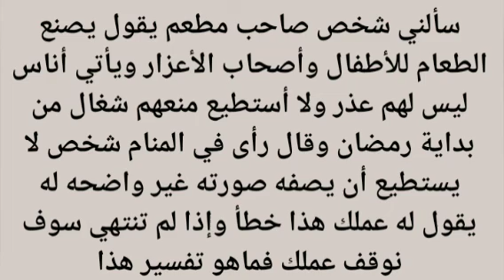١٤ أبريل، ٢٠٢٢(1)